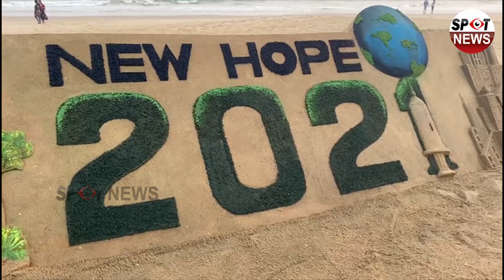A Sand Art By Sudarsan Pattnaik at Puri Beach With A New Hope For 2021 | Spot News